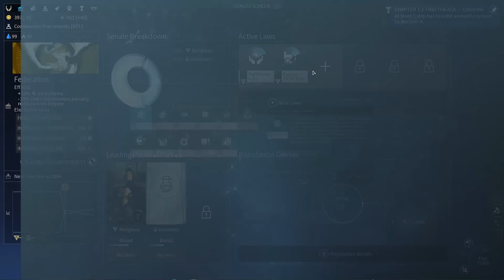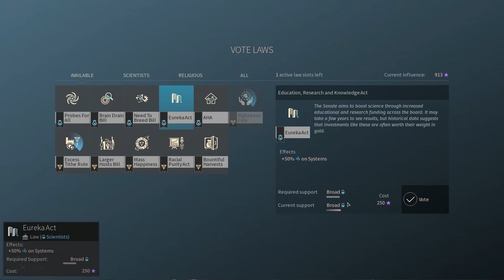Endless Space 2 Gameplay - Vodyani Part 5 Early Access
Endless Space 2 returns us back to the Endless universe. In this lets play of Endless Space 2 Early Access version we play as Vodyani. Vodyani are a nomadic people who can use dust to gather up a resource known as Essence, this resource allows you to build more Ark ships and population.